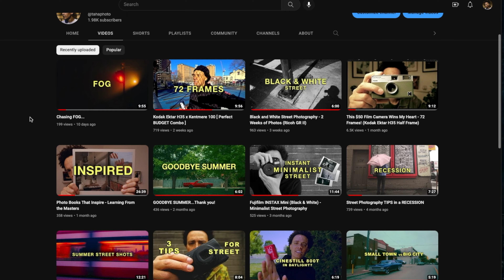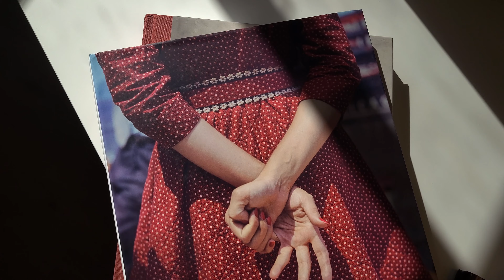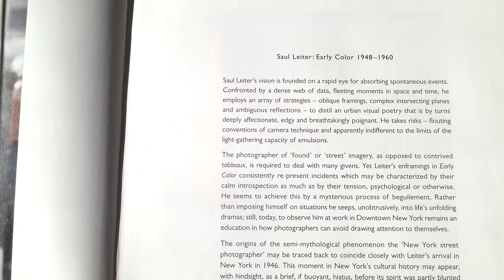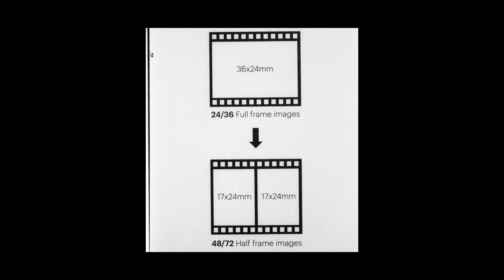2022 - A Year of Street Photography in Review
2022 was another year of growth for me as a photographer, a father, and husband. I always look forward to looking back at what I was able to accomplish, what I learned and what I can improve on.

I broke this video down into a few categories which you can find in the chapters below.

I hope you've enjoyed joining in on my journey and I really look forward to making more videos to share with you. Stick around!

This is streetsoul.

The amazing background music playing throughout all my videos is provided

Video Chapters
0:00​​ Intro
0:14 OVERVIEW
0:51 Experimentation
2:10 Photo Book Inspo
3:27 Year-End Favourites
3:55 Favourite Photo Book
5:13 Favourite Film Stock
6:19 Favourite Camera
7:16 SURPRISE Find
8:03 Good Habits
8:56 Question of the Day
9:12 Summary / Outro